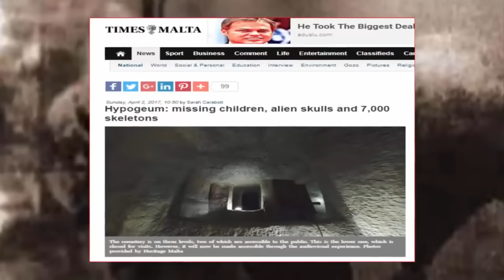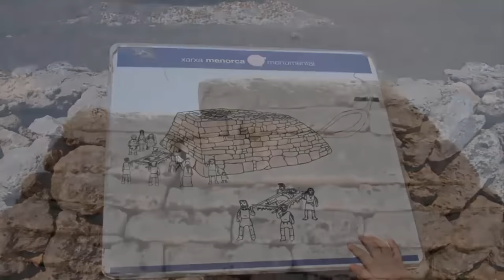Ancient Temple Built By Giants Found In Gozo?